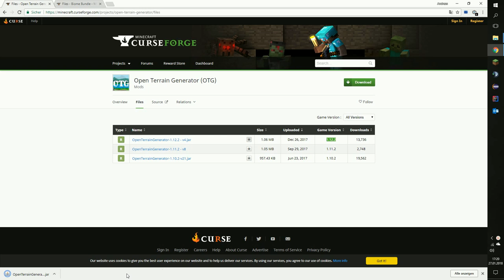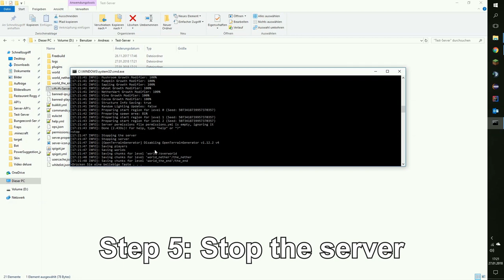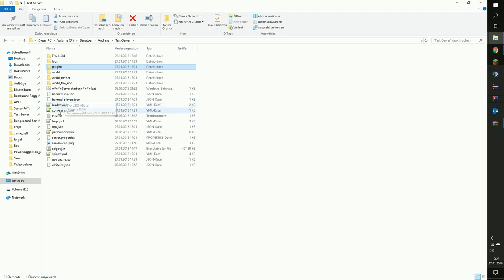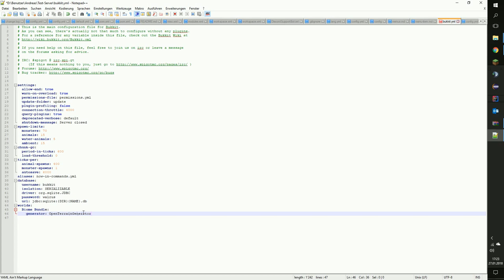How to install and use OpenTerrainGenerator [Dummie-Edition]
»»» Description «««
OpenTerrainGenerator is a World Generator-plugin, that allows creating a variety of worlds using add-ons such as Biome Bundle.
The installation-process of OTG and its add-ons isn't that easy to understand, so I created this tutorial here to help with this.

Note that I used Biome Bundle here, but the installation process should be the exact same for any other add-on.

» Music «
"Final Striker" by Plasma3Music: